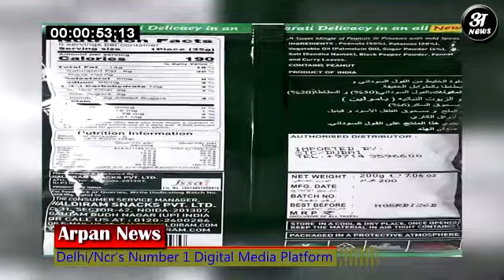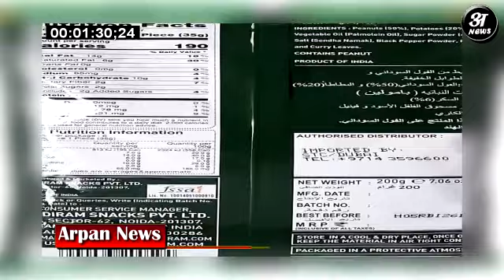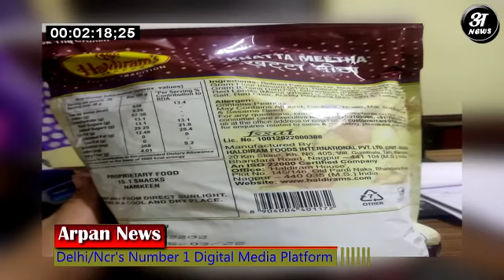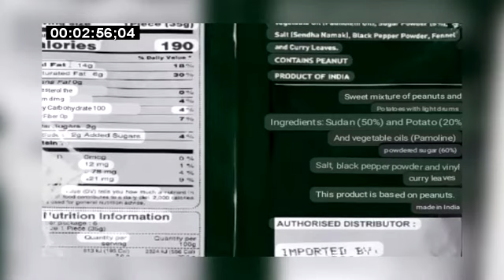Haldiram के Falahari Mixture पर Urdu में बवाल के बाद क्यूँ ट्रेंड हुआ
if haldiram is selling this in arab then why same here in india with bs araic and urdu on it haldi ram should remove urdu from its pack or its factoy should be closed, Hindu People are asking this on social media. they are asking to Boy Cott Haldiram products in india.